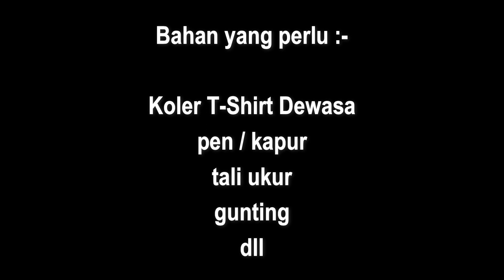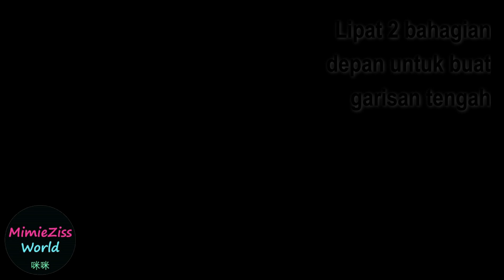SEWING - JAHITAN T-SHIRT LELAKI BERKOLER ( POLO - PART 2 )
Teknik membuat leher berkoler ala t-shirt POLO.   Dibahagian 2 pula di ajar cara menjahit koler dan pelapiknya supaya kelihatan kemas dan cantik.